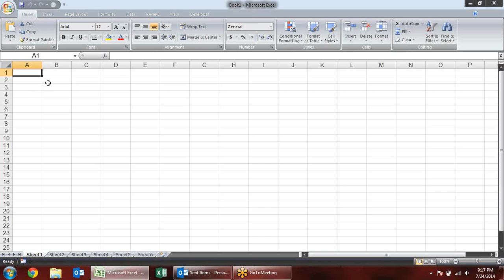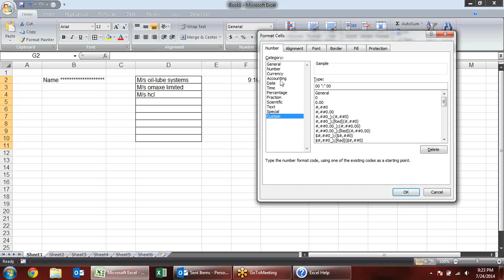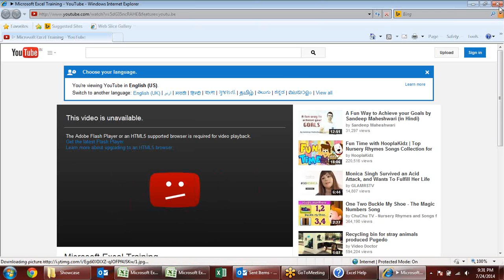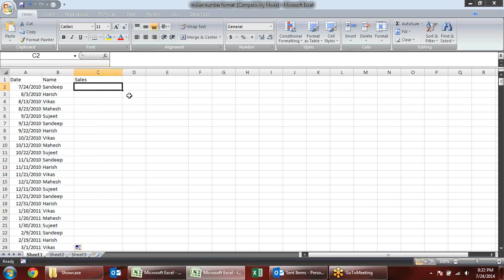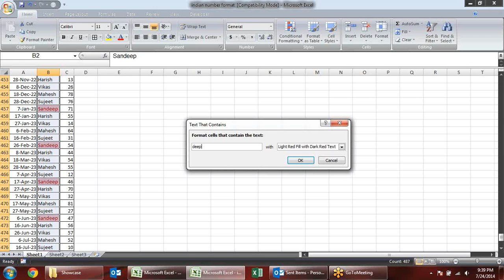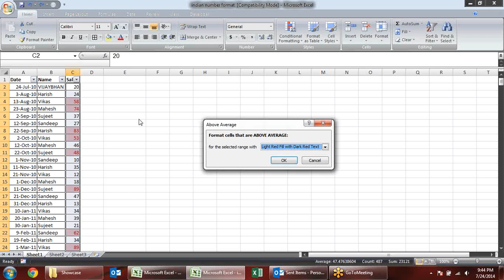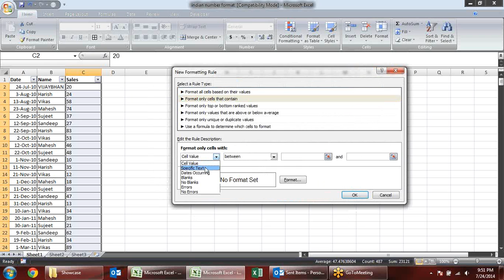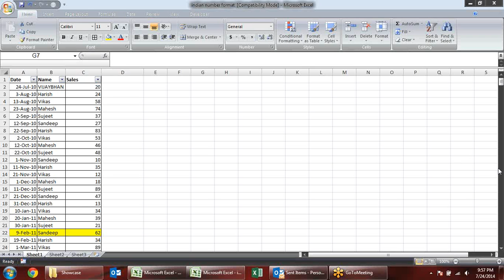Microsoft Excel Training